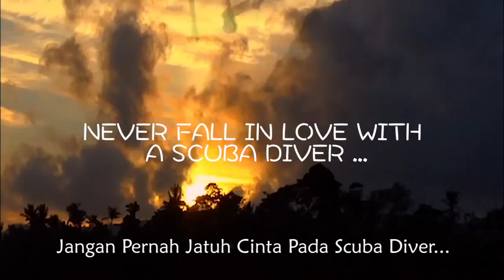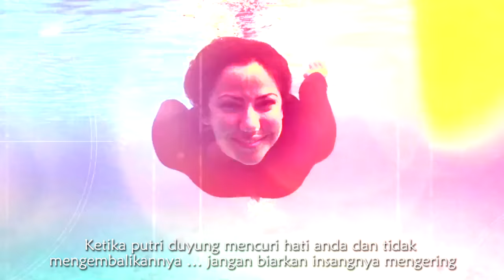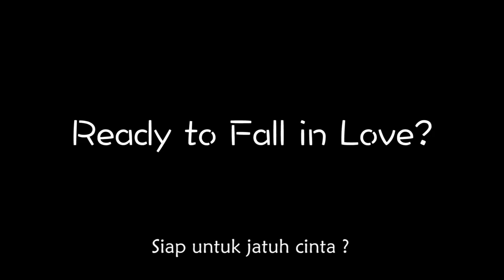Never Fall in Love with a Scuba Diver (Bahasa Indonesia)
Siap untuk jatuh cinta ? Jadilah peselam bersertifikat

Terima kasih untuk Adi Zarsadias di lovethesearch.com yang sudah memberikan inspirasi untuk video ini.